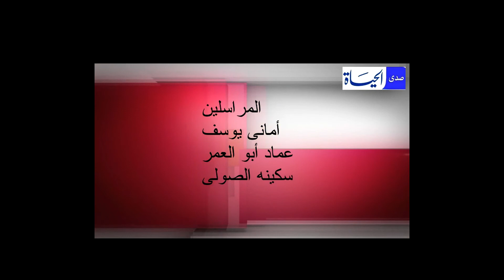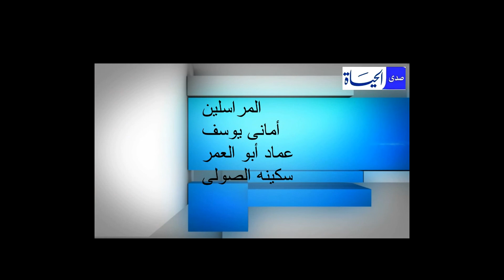برنامج شمس الابداع على قناة صدى الحياه تقديم الاعلامى / طارق المصرى 25/1/2018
برنامج شمس الابداع تقديم الاعلامى / طارق المصرى على قناة صدى الحياه الفضائيه ومتابعه لملف الاراضى بمدينه السادات